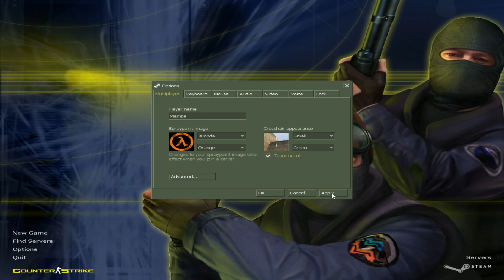​My Useless In-Game Settings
►Send your funny or interesting Counter Strike Zombie Clips to

If you have a YT channel I will Credit and Promote your Channel in the Title and  Video Description!

Videos can be just any modes as well. Example: Nightmare, NightCrawler, Survivor, ETC.

Send your clips to my email above and if approved I will upload it to Youtube!

►Servers
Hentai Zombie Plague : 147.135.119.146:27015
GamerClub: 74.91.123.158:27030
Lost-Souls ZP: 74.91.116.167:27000